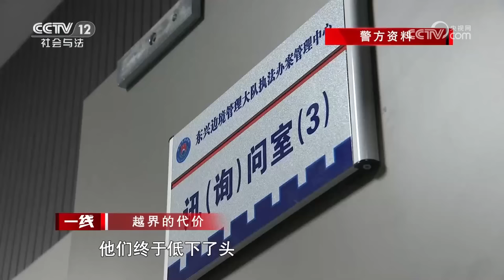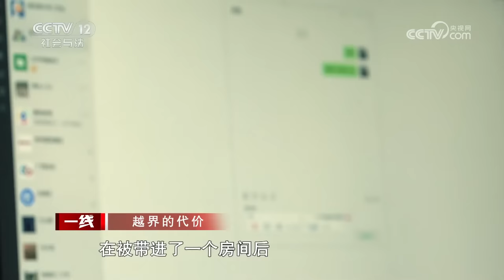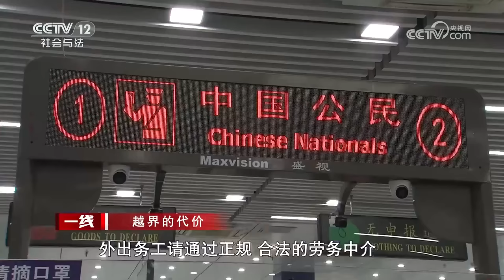《一线》缅北电诈集团覆灭 境外电诈骨干因偷吃回扣被活活打死吊在楼外！五十多栋楼电诈园区被曝光 20231025 | CCTV社会与法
本期看点：近年来，电信网络诈骗和网络赌博等违法犯罪活动不断演变升级。随着我国境内打击力度加大，大批违法犯罪团伙开始向境外转移以逃避打击。这些团伙的头目和骨干躲在境外，使用境外通讯工具，打着高薪招聘的幌子，在网络上诱骗想要发财的人，赴境外从事电信网络诈骗或者赌博活动。